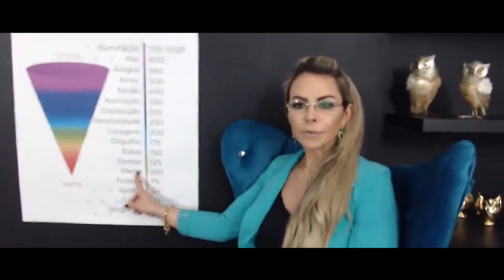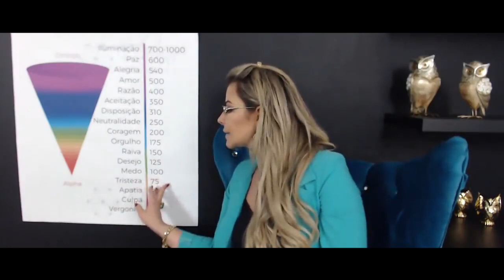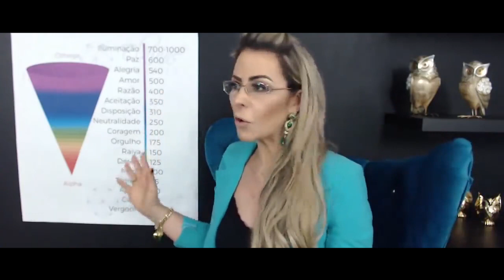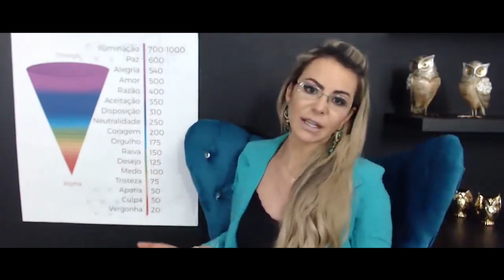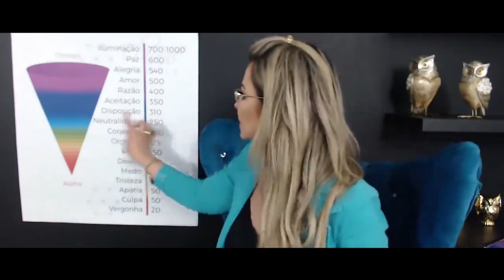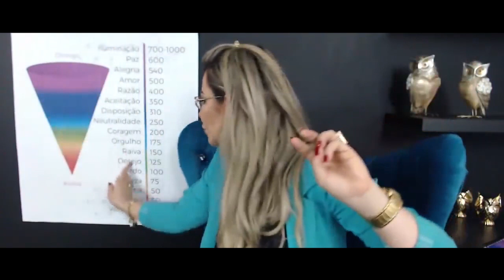Porque 98% dos Pensamentos de Hoje São Iguais aos de Ontem?